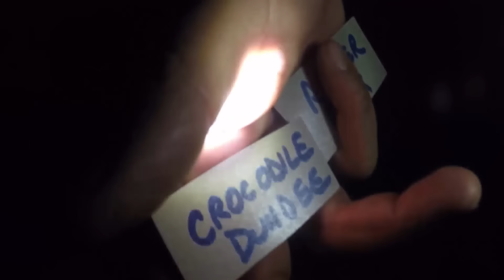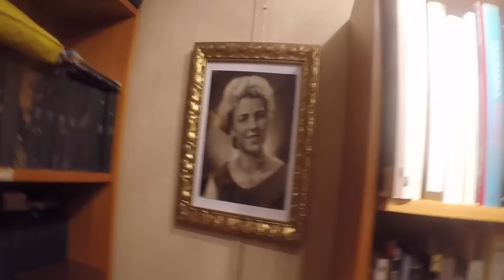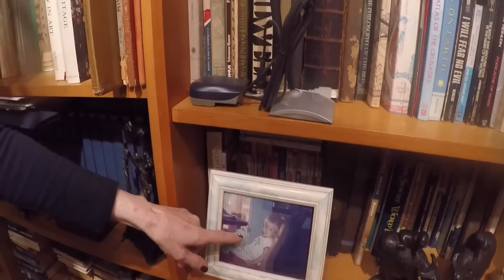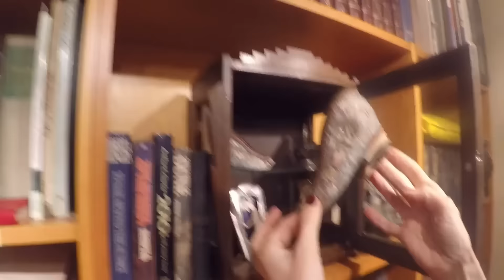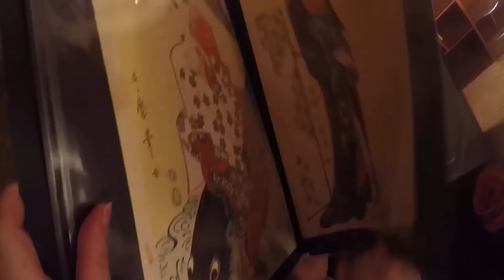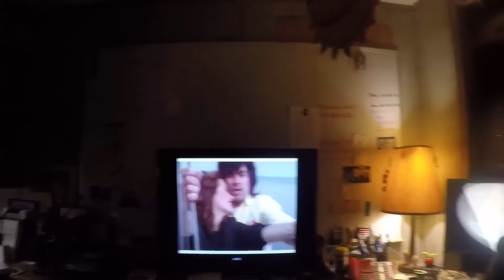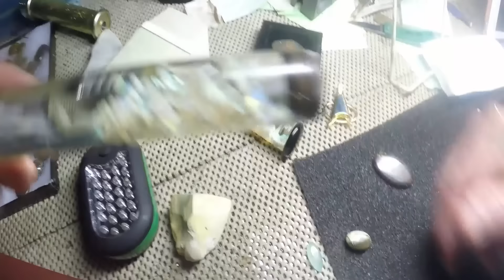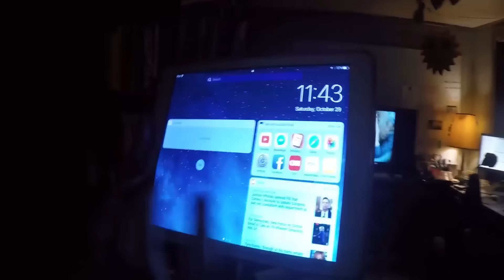593.США.ПРИКЛЮЧЕНИЯ МАШИ И ВИТИ)) Lyubov Reed